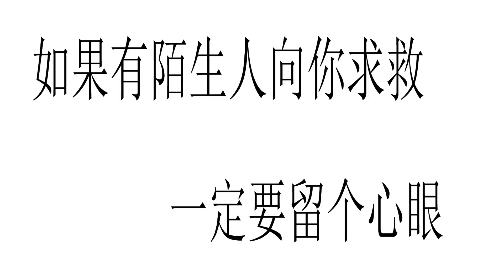遇见陌生人求救，千万留个心眼，弱者是不会向比自己还弱的人求救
本视频是一部原创拍摄的短剧，完全符合YouTube社区准则。 遇见陌生人求救，千万留个心眼，弱者是不会向比自己还弱的人求救
大家好，我是包沙雕
这是我在YouTube上的唯一频道
我不SD，是动画太SD